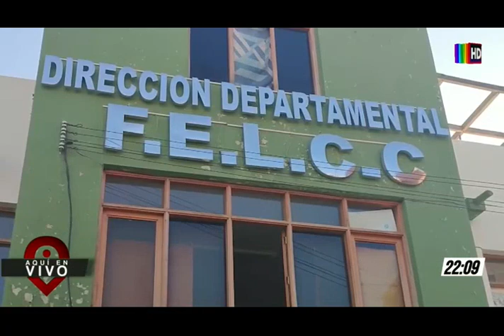Mujer golpeó a su bebé y la abandonó en una bolsa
Una mujer de 20 años acudió a las instalaciones de la Felcc en Sucre para denunciar el presunto rapto de su bebé de solo días de nacida.

Sin embargo, la policía descubrió que la progenitora abandonó a la pequeña envuelta en una bolsa nylon negra, tras darle un golpe en la cabeza. La mujer dio a luz en el hospital del niño de Lajastambo y dos días después de ser dada de alta, dio la versión de que recibió una bebida de un extraño y despertó sin su bebé. Sin embargo, este cuento fue desmentido luego de que la Felcc hiciera la revisión de las cámaras de seguridad, recabó el testimonio de la gente y encontró contradicciones.

La mujer confesó que fue ella quien agredió a su bebé y argumentó que tenía problemas pasionales, pues fue abandonada por su pareja y tenía problemas económicos. La progenitora será imputada por el delito de infanticidio, en el grado de tentativa. la bebe se encuentra internada en estado crítico.